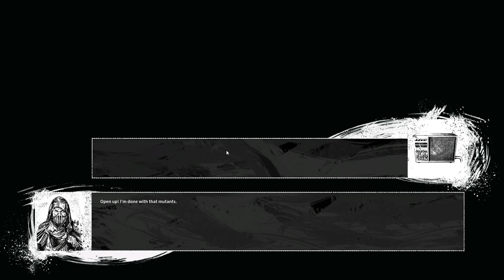Afterfall: Reconquest (First Impressions of this Silly Game)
This is one of the most unintentionally funny games I've ever played. This is my first impressions of Afterfall: Reconquest Episode 1, an episodic game that has been pulled from Steam for some reason.

If you'd like to play it for yourself, this is the only place I found that still seems to carry it: